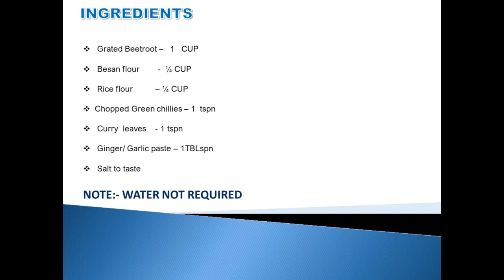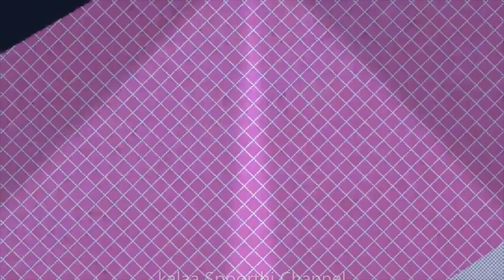How to make Simple & Healthy BEETROOT FINGERS ( బీట్రూట్ ఫింగర్స్ )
This is my own recipe. In this way we make the children to love beetroots. Special recipe for children who wants fried snacks.